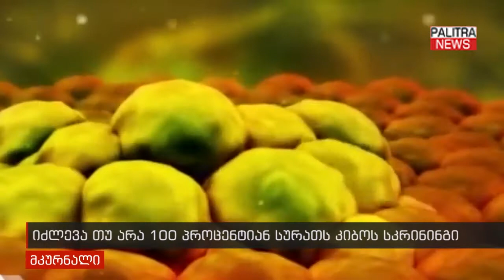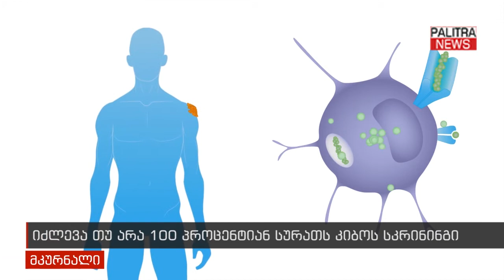იძლევა თუ არა 100 პროცენტიან სურათს კიბოს სკრინინგი